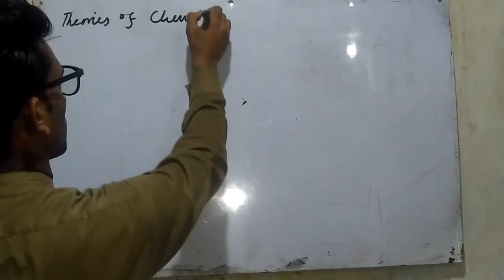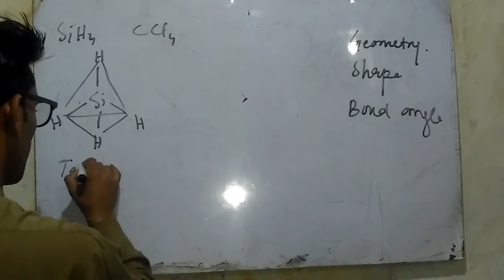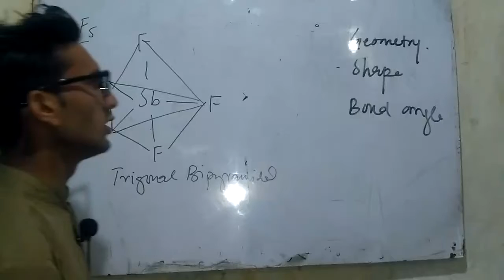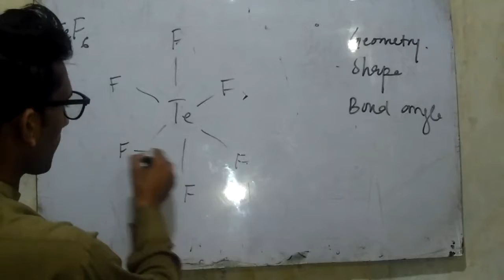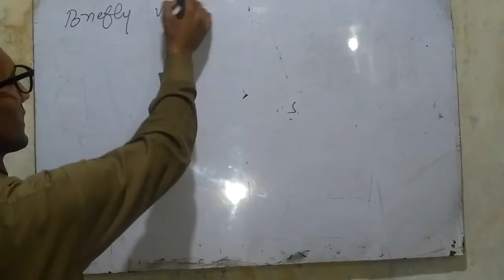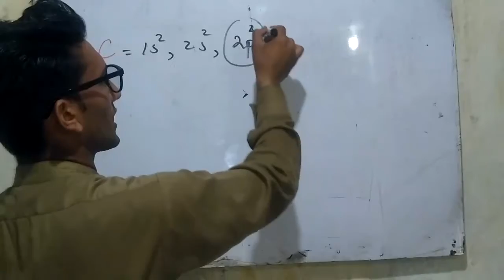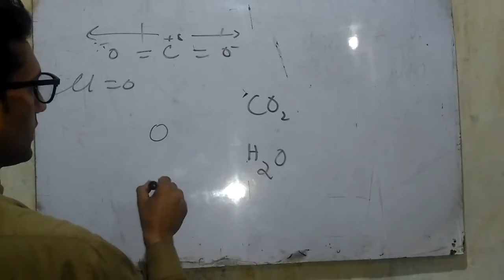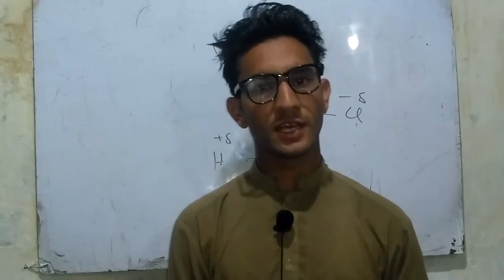Chapter 3 llChemical Bonding ll 1st year exam preparation ll Urdu Hindi lecture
This lecture is all about chemical bonding including theories of chemical Bonding,
VBT,
VSEPRT,
MOT,
Hybridization,
And all reasoning questions,
With super facts and concepts.